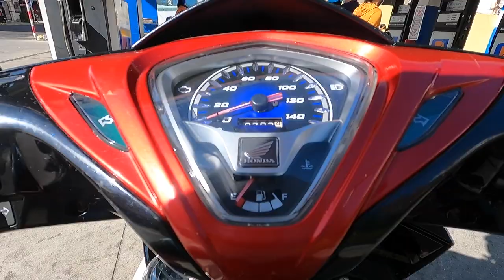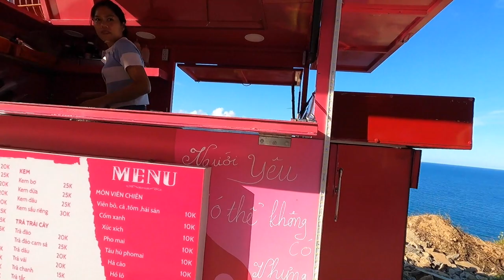Ride up the VIETNAM 🇻🇳 coast - so BEAUTIFUL - Southeast Asia Ep:15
Take a motorbike ride with me up and down the coast of Vietnam near Nha Trang and Cam Ranh.  The beach and views were amazing and I hope you enjoy the ride.  I appreciate you watching my videos of these destinations in Southeast Asia.  If you have any comments or questions about my travels, I would love to hear them.  Thanks again for being here!

🌏 Want to learn a bit more about my life story...check out this book I wrote about starting over and fresh starts!

- Osprey Porter 46L backpack
- Osmo Pocket 3 Creator Kit
- Ulanzi mini-tripod MT-16
- Fujetek selfie stick with remote
- Lacie external HD 2TB storage
- GoPro 9 action camera